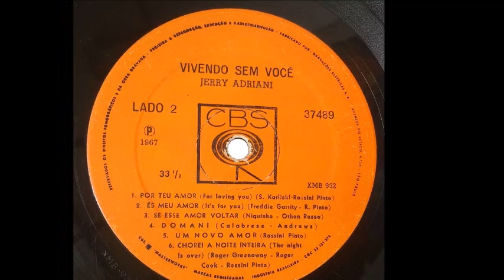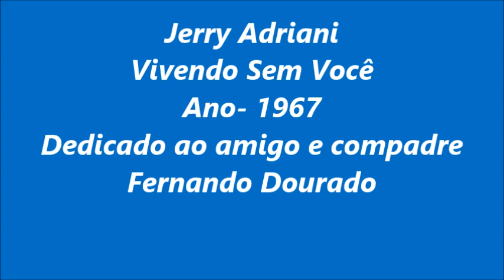Jerry Adriani _Vivendo Sem Você- Edit.Por Rosangela Souza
Jerry Adriani_ Vivendo Sem Voce_
Ano-1967
(J. Glaser) Versão de Rossini Pinto